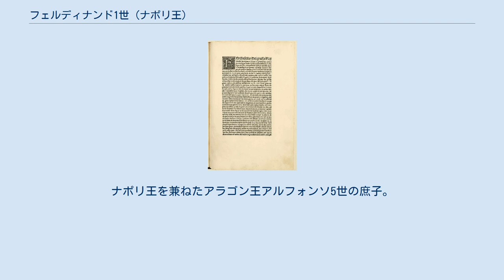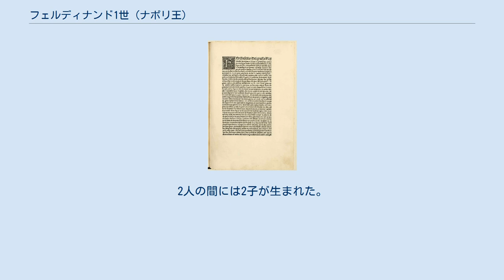フェルディナンド1世 (ナポリ王)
フェルディナンド1世（Ferdinando I, 1423年6月2日 - 1494年1月25日）は、ナポリ王（在位：1458年 - 1494年）。
ドン・フェランテ（Don Ferrante）とも呼ばれる。
ナポリ王を兼ねたアラゴン王アルフォンソ5世の庶子。
 1478年、フィレンツェでパッツィ家とメディチ家の間に抗争が起こり、その結果100人に及ぶパッツィ家関係者の処刑がメディチ家によって行われた。
パッツィ家と結んでいた教皇シクストゥス4世はこれに激怒し、ロレンツォを破門の上、ナポリ王国と同盟して宣戦布告した。
ロレンツォ・デ・メディチは大きな危機に直面したが、自らナポリに乗り込み、フェルディナンド1世と会見を行った。
この勇気にナポリ王も感心し、和平が結ばれた。
 Esortazione di insorgere contro i baroni ribelli, 1486 フェルナンド1世は1444年にイザベッラ・ディ・キアロモンテ（Isabella di Chiaromonte, 1424年 - 1465年）と結婚した。
2人の間には6子が生まれた。
 イザベッラの死後、1476年にアラゴン王フアン2世の娘で従妹に当たるジョヴァンナ・ダラゴーナ（1454年 - 1517年）と再婚した。
2人の間には2子が生まれた。